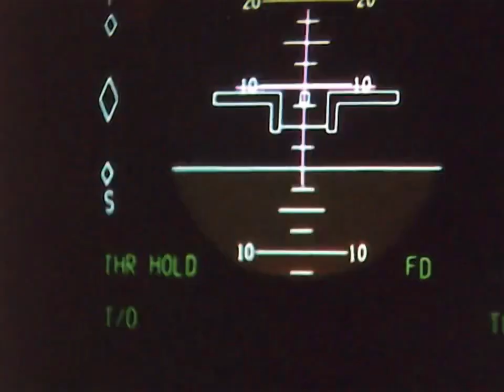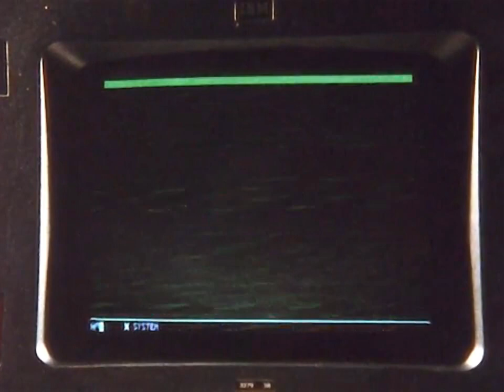Sanguine Nation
If the face fits - wear it! (2023)